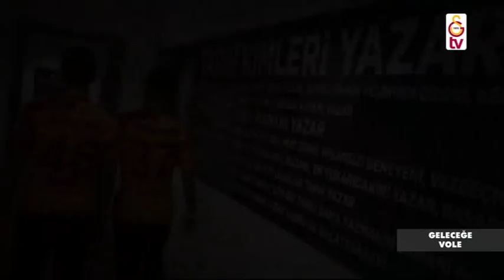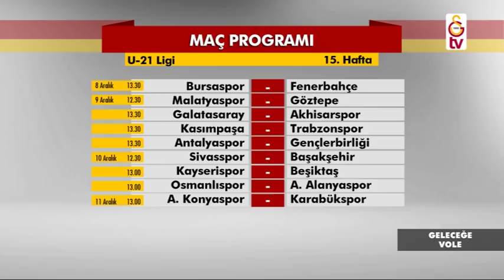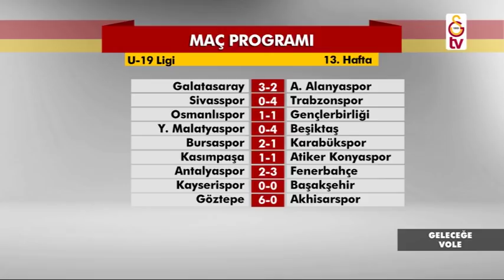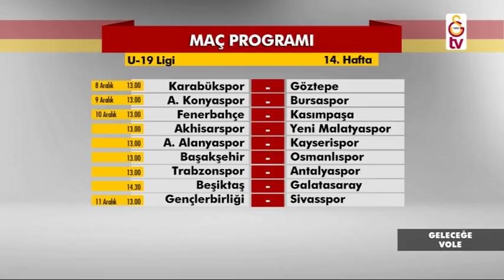Geleceğe Vole | 17. Bölüm (6 Aralık 2017)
Galatasaray Futbol Akademisinden tüm gelişmeler Merve Ergü'nün hazırlayıp sunduğu Geleceğe Vole Programında...